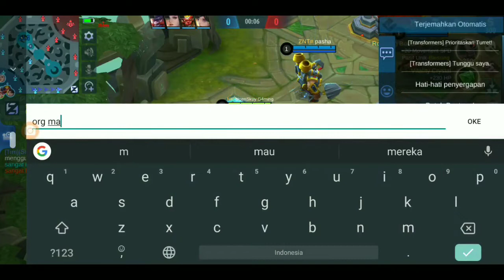THE REAL IS KUDA LUMPING Hero Hylos NgenSkuy - Mobile Legend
The real is kuda lumping, si anak ny bapak lord.